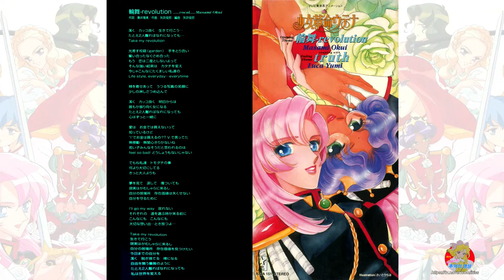少女革命ウテナ (Revolutionary Girl Utena) (소녀혁명 우테나) (장미의 기사 티나) (輪舞-revolution) (Masami Okui) (奥井雅美)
少女革命ウテナ OP - 輪舞-revolution
소녀혁명 우테나 OP 윤무 -revolution
Vocal : Masami Okui (奥井雅美) (오쿠이 마사미)